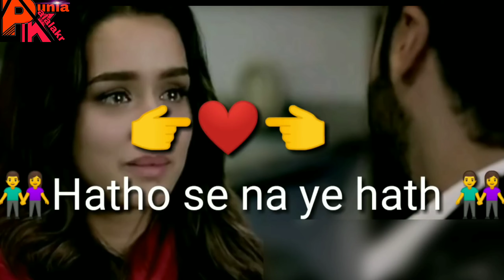Tumne hi mujhko nikhara Hai sad WhatsApp status 59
❤️❤️... PuniA KalakaR. ❤️❤️

Follow me on madlipz.

🙏And most welcome in my channel.🙏

All the copyrights of the pictures and music that are used in this video Are owned by its respective owners and I really appreciate them.if any of the owner's Have a problem with your pictures and music used  here.
And i will remove them.

Please suggest me on comment box what kind of status you like. i will try to make that type status. 🤞😘😘

Best WhatsApp status for you.

WhatsApp status,
WhatsApp love status video,
Love status,
Sad status,
WhatsApp dp Love status,
Old status,
New status,
Latest status,
Haryanavi status,
Sad status,
Romance song status,
Romantic status,
WhatsApp video clips,
Short video clips for WhatsApp,
WhatsApp video hd,
Hd status,
WhatsApp video funn,
WhatsApp video sad,
WhatsApp comedy,
WhatsApp comedy status,
WhatsApp comedy scene,
WhatsApp emoji,
WhatsApp emoji video,
WhatsApp emoji status,
Gf  WhatsApp status,
WhatsApp songs,
Status,
Emotional status,
Beautiful status,
some clips,
video clips,
Video for WhatsApp,
sagar poonia kalakar,
sagar punia kalakar